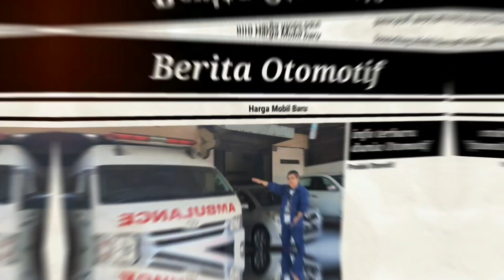Brio RS ❗DP 20 Jutaan ❗Angsuran Berapa? ❗Jika PPnBM 0% Di Sahkan ,lebih Murah ??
hubungi:
Maryono
Honda Kusuma Kendal

Kunjungi Video kami yang lain